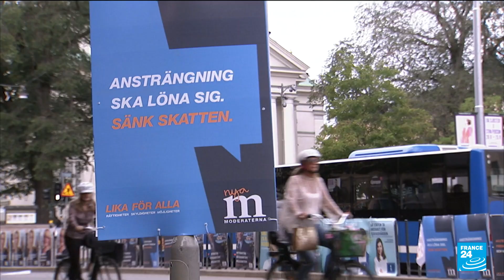Sweden's Magdalena Andersson resigns hours after appointment as first female PM • FRANCE 24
Sweden's Prime Minister-elect MagdalenaAndersson on Wednesday tendered her resignation just hours after her appointment by parliament after her budget failed to pass and the junior Greens Party left the coalition government.